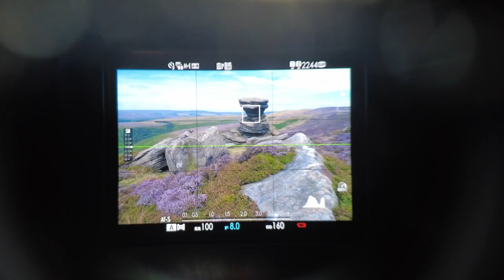Peak Heather, Part one to the Salt Cellar landscape photography in the Peak District, Help Tips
Peak Heather, Part one to the Salt Cellar landscape photography in the Peak District

I take you with me to the Salt Cellar in part one i get some amazing landscape photo over Lady Bower Reservoir and the perfect pink and purple heather that the Peaks have on offer.  As always i give out Landscape Photography Tips and Hints for Composition, Settings to help  Beginners.

What3Words - ///chain.openings.quote
Coach & Horses ///polo.evenly.seatbelt

When_We_Found_The_Horizon.